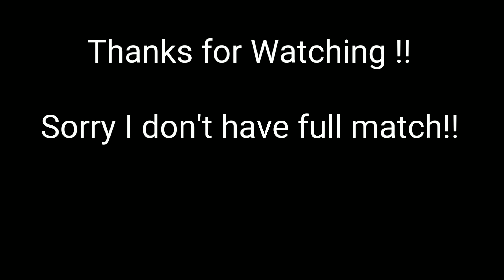WHITE444 VS M8N 😱|| 1vs1 Clash Squad || FakeKing &SiamBro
©Credit-

✔About Me :-

My Name is SIAMBRO 😌

Region :- India

Country :- Bangladesh